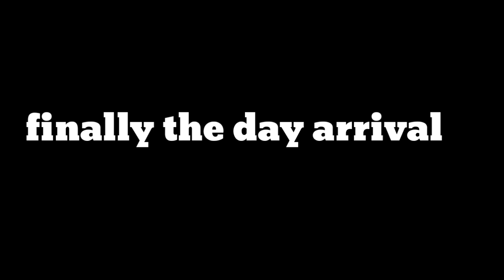vinayakachavithi special celebrations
*జై విజ్ఞేశ్శై నమః... జై గణపతయే నమః*

*వినాయక చవితి సందర్భంగా మన శ్రీ దాసాంజనేయ స్వామి వారి దేవాలయం(హనుమంతుపాలెం) లో బాల గణపతి ఉత్సవ కమిటీ ఆధ్వర్యంలో ఏర్పాటుచేసిన గణపతి మండపం వద్ద ఈ ఆదివారం  ఉదయం 11 గంటలకు అన్నదాన కార్యక్రమం నిర్వహించడం జరుగుతుంది..*

*సాయంత్రం మూడు గంటల నుండి తొమ్మిది రోజులపాటు ప్రత్యేక పూజలు అందుకోబడిన మన గణపయ్య నిమగ్న కార్యక్రమం ప్రారంభమవుతుంది...*

*నిమగ్న కార్యక్రమం జరిగే సమయం ముందు లడ్డు పాట నిర్వహించబడును...*

*కావున హనుమంతుపాలెం గ్రామానికి చెందిన ప్రతి ఒక్కరు తప్పక హాజరు కాగలరని కోరడమైనది...*

               *ఇట్లు*
*బాల గణపతి ఉత్సవ కమిటీ..*
*శ్రీ దాసాంజనేయ స్వామి వారి దేవాలయం హనుమంత్ పాలెం*